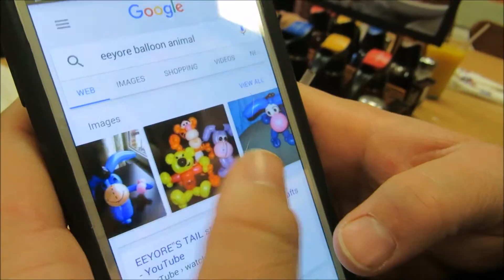DESTINY IS 3 YEARS TO 30! 12-12-15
Happy 27th birthday Destiny!
Also Christmasy boat parade.